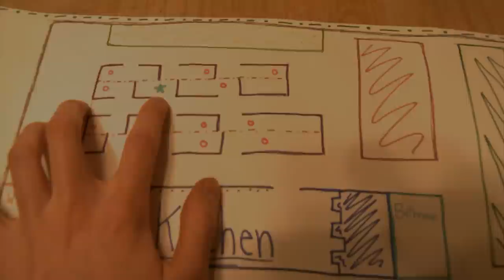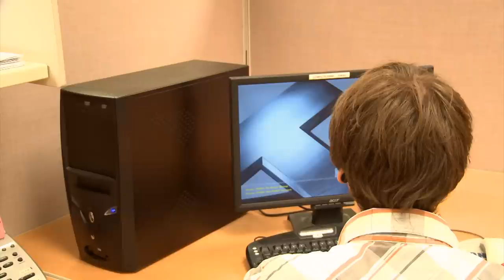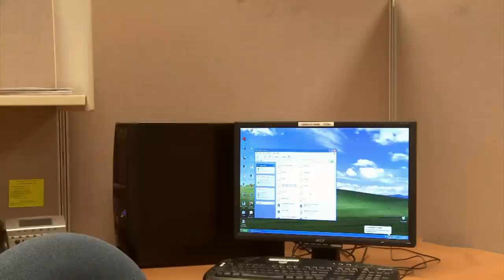The Chicken Recipe (Haphazard Films Remastered Version)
By Haphazard Films. Written, Directed, and Edited by Jordan Shaw. Cinematography by Austin Atack. Acting by Jordan Shaw as Adam, Aaron Shaw as Rob, Austin Atack as Tom and the Boss, Jeff Manning as Wallace, Cory Shaw, and the rest of my psychology group. Filmed on April 18th and 19th. Also Edited on the 19th. A comedy about a boy, Adam, who has Dissociative Identity Disorder, aka Multiple Personalities.